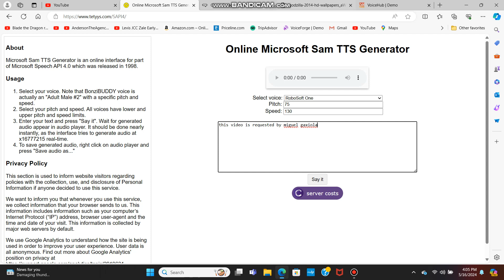Happy 10th anniversary to Godzilla (2014 film)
Requested by Miguel Gaxiola.
Happy anniversary to that Godzilla movie.